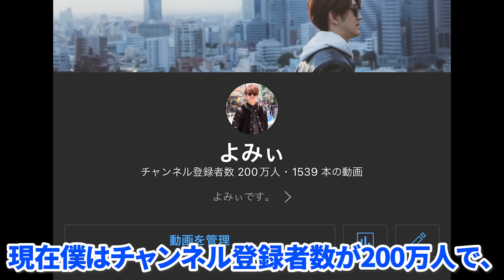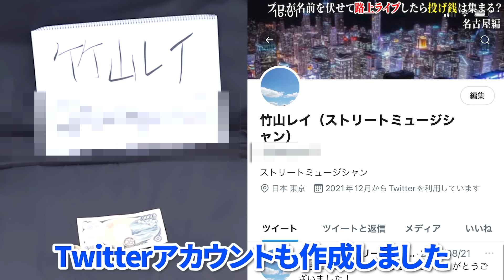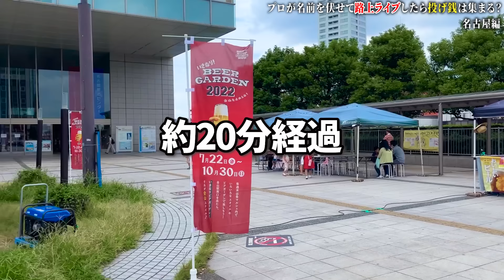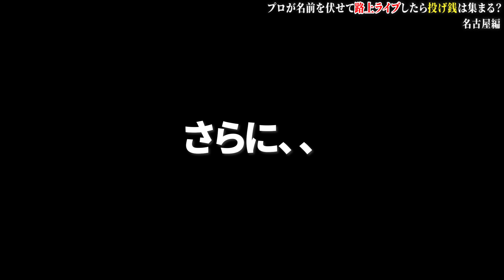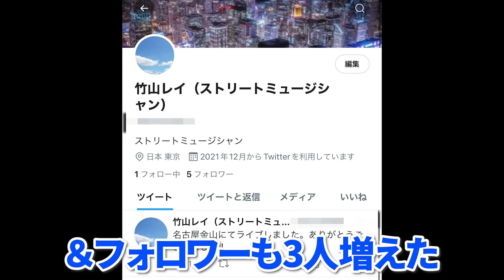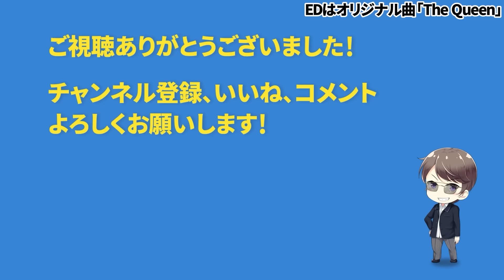【名古屋編】プロが男子高校生に扮して路上ライブやったらいくら稼げるのか？ byよみぃ 【ストリートピアノ】（♪残響散歌,小さな恋のうた,ネイティブフェイス,etc...）